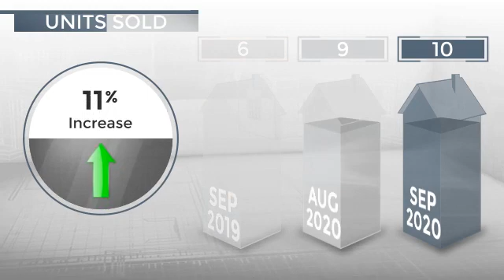Cardiff By The Sea, CA, 92007 - Real Estate Market Update - October 2020